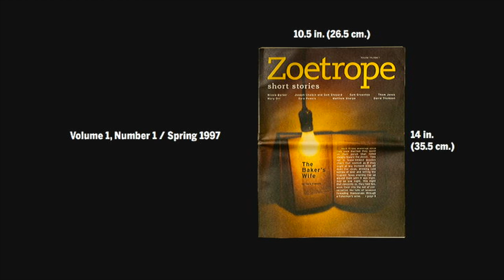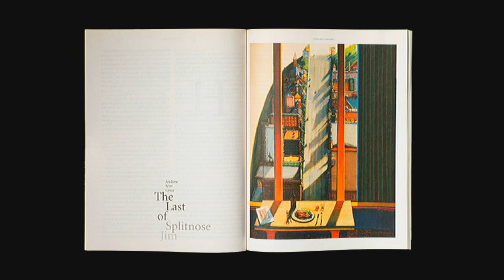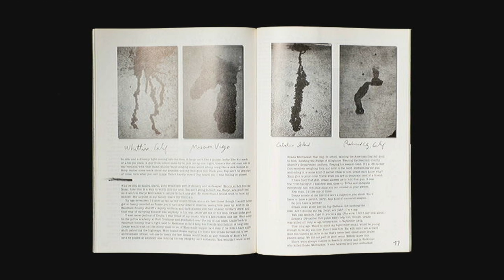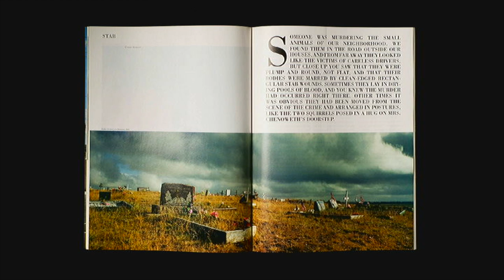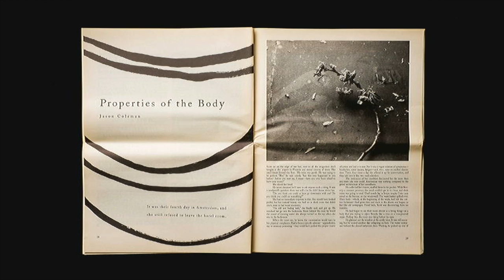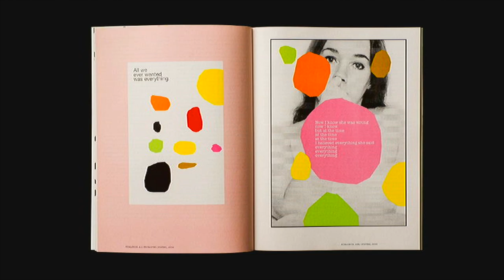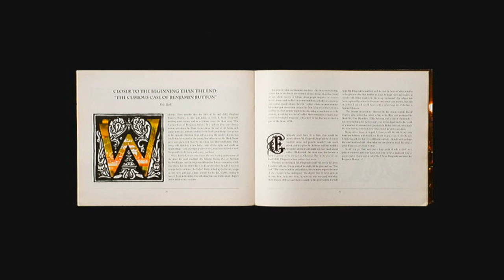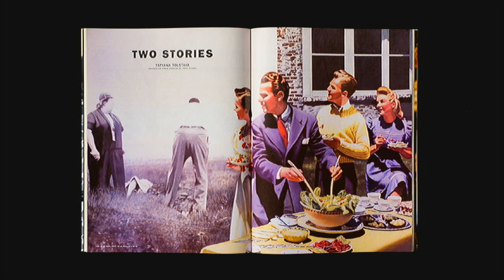Michael Ray - Zoetrope: All Story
Francis Ford Coppola founded Zoetrope: All-Story in 1997 as a quarterly publication of short stories and one-act plays. During the magazine’s second year, to manifest the collaborative nature of filmmaking, he introduced the concept of the guest designer, by which a different leading artist would design each edition in its entirety. Those guest designers have included Helmut Newton, Gus Van Sant, Zaha Hadid, David Bowie, Julian Schnabel, William Eggleston, Laurie Anderson, Ed Ruscha, Elizabeth Peyton, David Byrne, Wayne Thiebaud, Tom Waits, Wim Wenders, Lou Reed, Guillermo del Toro, Mikhail Baryshnikov, PJ Harvey, Kara Walker, Beck, the fashion house Rodarte, Abbas Kiarostami, John Baldessari, Jason Schwartzman, Michael Stipe, and Agnès Varda. The designer is granted total creative autonomy, and most have never priorly designed for print. Thus the magazine’s staff must adapt the design and production processes with each issue to the respective artist’s capabilities and ambitions. Zoetrope: All-Story’s editor, Michael Ray, will present a number of editions from the back catalogue and discuss the experiences of collaborating with some of the greatest artists of our time in conceiving and realizing every release.